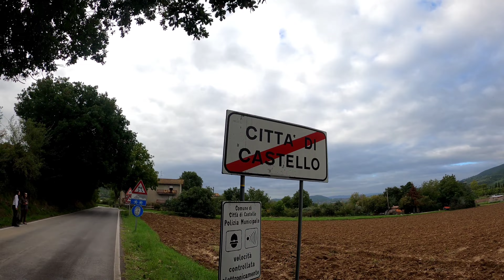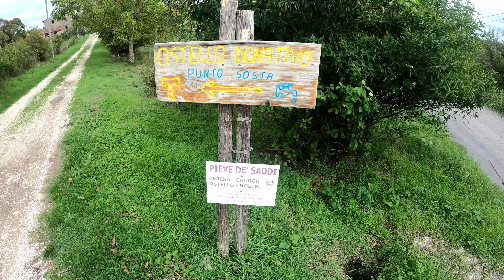Ep-5 ഇറ്റലിയിലെ ഫ്രീ താമസം ഫ്രീ ഫുഡും| walk to Francis assisi| citta di Castello to pieve de saddi